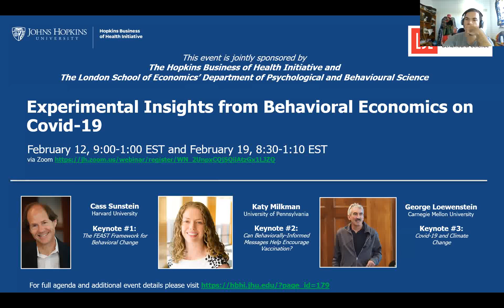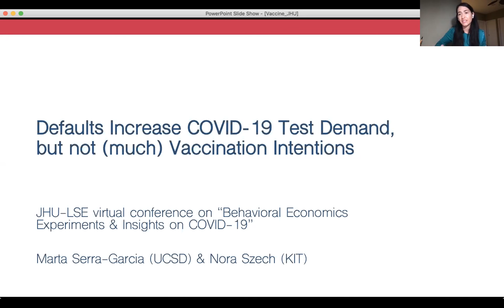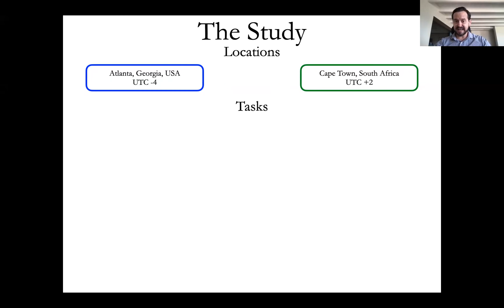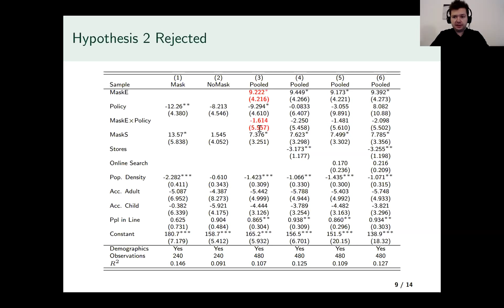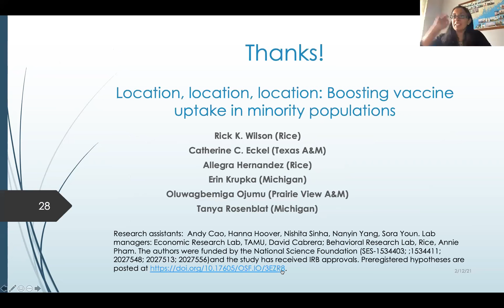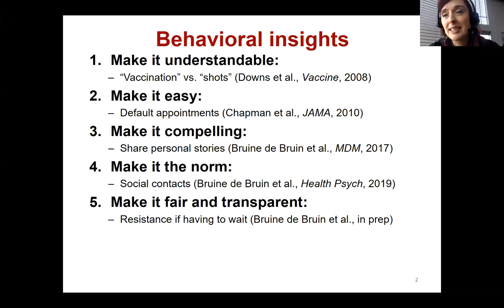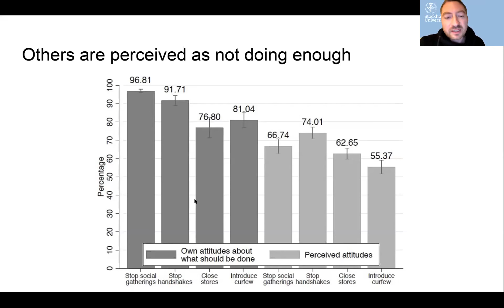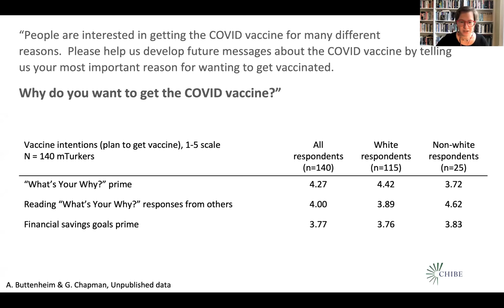Special Online Conference on Experimental Insights from Behavioral Economics on Covid-19 (2/12)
A joint event by the JHU Hopkins Business of Health Initiative (HBHI) and the LSE Department of Psychological and Behavioural Science (PBS)

Day 1 – Friday, February 12, 2021
9:00-10:10 EST / 14:00-15:10 GMT

Welcome: Organizers Matteo Galizzi (London School of Economics) and Mario Macis (Johns Hopkins University)

Keynote #1: Cass Sunstein (Harvard University): The FEAST Framework for Behavioral Change

10:15-11:35 EST / 15:15-16:35 GMT
Contributed session #1:

Marta Serra-Garcia (UC San Diego) Defaults Increase COVID-19 Test and Prevention Demand, but not Vaccination Preferences
Andre Hofmeyr (University of Cape Town) Subjective beliefs and economic preferences during the COVID-19 pandemic
Gyula Seres (Humboldt University Berlin) Face Mask Use and Physical Distancing Before and After Mandatory Masking: Evidence From Public Waiting Lines
Rick Wilson (Rice University) Location, location, location: Boosting vaccine uptake in minority populations
Chair: Aditi Sen (Johns Hopkins University)

11:40-12:55 EST / 16:40-17:55 GMT
Panel session: Improving Pandemic Response with Experiments and Behavioral Economics
Panel Lead: Sunita Sah (Cornell University). Speakers: Alison Buttenheim (University of Pennsylvania) Johannes Haushofer (Stockholm University), Nicholas Papageorge (Johns Hopkins University), Wändi Bruine de Bruin (University of Southern California).

Organizers:
Matteo Galizzi (London School of Economics)
Mario Macis (Johns Hopkins University)

Scientific Committee:
Robert Bohm (University of Copenhagen), Katharina Hauck (Imperial College London), Johannes Haushofer (Princeton), Marisa Miraldo (Imperial College London), Jet Sanders (LSE), Aditi Sen (Johns Hopkins University), Erik Wengström (Lund University), Daniel Wiesen (University of Cologne).

With the support of the JHU HBHI and LSE PBS leadership: Professors Liam Delaney (Head of Department of Psychological and Behavioural Science, London School of Economics) and Dan Polsky (Director of the Hopkins Business of Health Initiative, Johns Hopkins University).